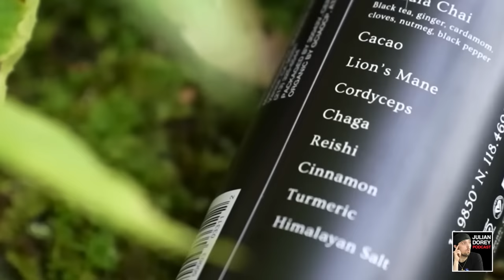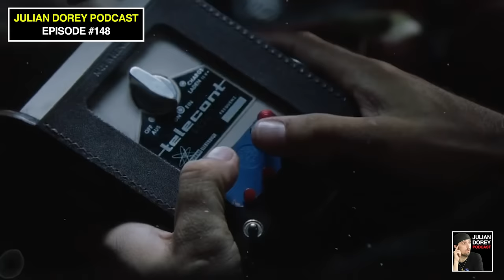36 Days Alone Inside Deadliest African "GHOST NATION" | Eric Czuleger • 164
(***TIMESTAMPS in description below) ~ Eric Czuleger is a Diplomat, Author, & Renegade Country Explorer. For the past 11 years, Czuleger has lived and traveled across Europe, Asia, and Africa –– getting himself into wild situations that include managing diplomatic relationships between unrecognized countries. Eric insists he is *not* in the CIA –– but absolutely no one believes him. His life memoir, “You Are Not Here” came out earlier this year.

CREDITS:
- Hosted & Produced by Julian D. Dorey

⬇️***TIMESTAMPS***⬇️
0:00 - Eric becomes Liberland’s Ambassador to Somaliland; History of Somaliland
11:04 - Meeting VP of Somaliland
14:29 - Settling in out in Somaliland; Iran & Kish
22:01 - Armed Guards in Somaliland; Horn of Africa
29:44 - Somaliland Economy; Somaliland vs Somalia War
34:14 - War Atrocities in Somaliland; The Somalian Cyclone
45:02 - Eric provides Liberland’s “Aid” to Somaliland Government
49:14 - An Overturned Bus; Cholera Outbreak
56:06 - Dead Goats; “Soft Power”
1:02:24 - Eric’s family in the dark; Liberland Embassy Upgrades
1:13:28 - Going to Transnistria; Eric’s higher power theory
1:18:03 - Eric leaves post; Attempted Kidnapping (Twice!); Returning to Europe
1:26:13 - Kosovo, Albania, & The Balkan Nations
1:34:13 - History of Kosovo; the Atrocities upon Albanians; Illyrian History
1:46:23 - Ottoman Empire; The Crusades & Holy Land History
1:54:16 - Peter the Hermit; Failed Crusade
2:01:41 - Israel; Benjamin Netanyahu; “The Man in the High Castle”
2:13:47 - Archduke Franz Ferdinand & WW1 History
2:20:33 - Serbia claims Kosovo Monastery; Good vs Evil
2:30:29 - Serbia-Kosovo War History
2:37:15 - Dua Lipa Albania-Kosovo Tweet Controversy
2:41:25 - Why people love deeper thought these days
2:44:06 - Jordan Peterson
2:48:19 - City on edge of Moldova; Russian Elections
2:57:55 - The Strange Company that owns Transnistria; Eric stays too long in Transnistria
3:02:41 - Eric gets tailed by Secret Agents in Transnistria
3:11:56 - The “Russian Ribbon”; Liquid Democracy
3:18:10 - The last Podcast EVER in South Jersey

Get $150 Off The Eight Sleep Pod Pro Mattress / Mattress Cover
(USING CODE: “JULIANDOREY”):

Julian Dorey Podcast Episode 164 - Eric Czuleger